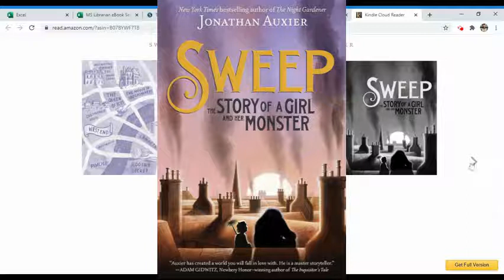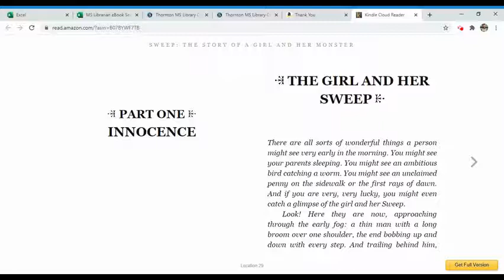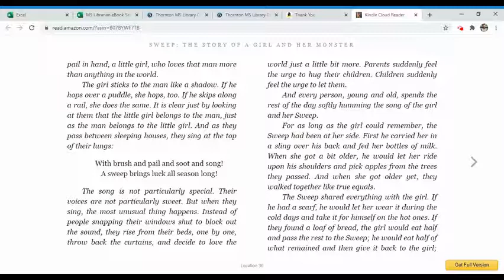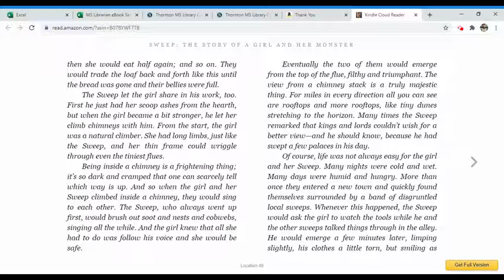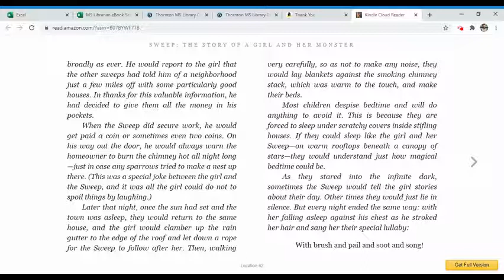Sweep: The Story of a Girl and Her Monster by Jonathan Auxier